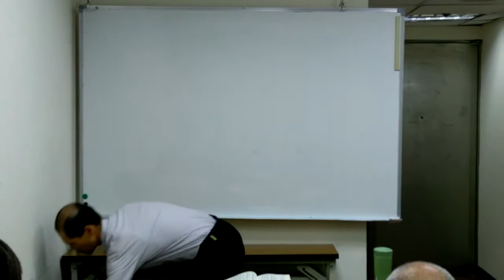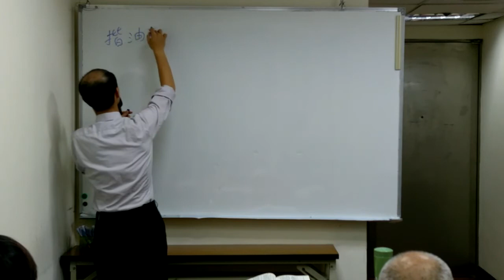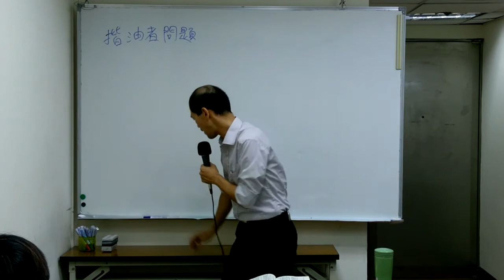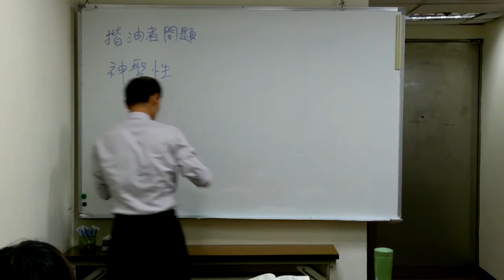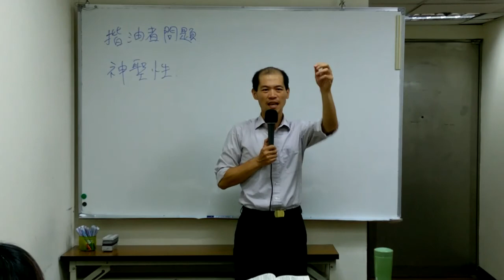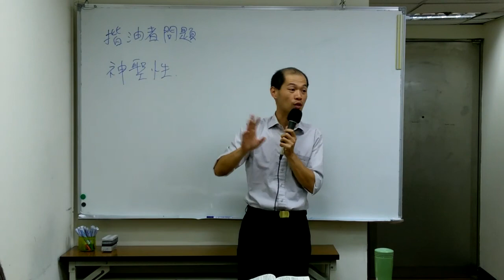《反脆弱》EP.08-1 個體的脆弱性，造就群體的反脆弱（p.111~p.112）│周舜欽